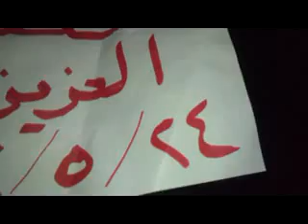شام الحسكة العزيزية مسائيات الاحرار 24 5 2012 ج3